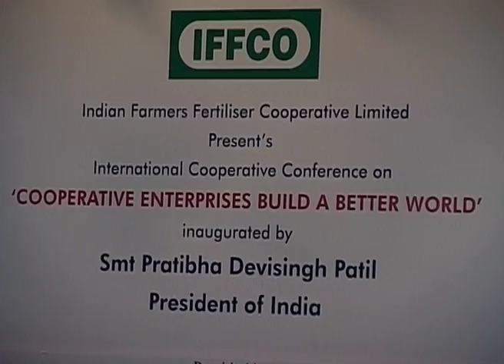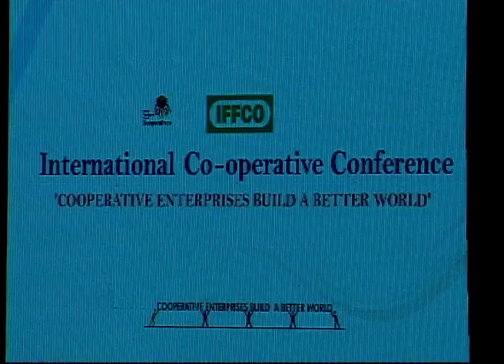IFFCO-COOPRATIVE CONFRENCE04-07-2012 ARVIND AS.mov